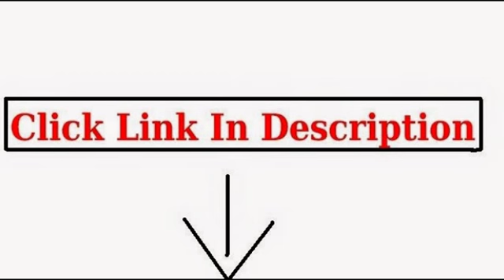Portable Vacuum Cleaner For Car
ArmorAll Wet/Dry 12V Vacuum Cleaner

Black & Decker PAV1200W 12-Volt Cyclonic-Action Automotive Pivoting-Nose Handheld Vacuum Cleaner

Black & Decker CHV1510 Dustbuster 15.6-Volt Cordless Cyclonic Hand Vacuum

ArmorAll AA255 Utility Wet/Dry Vacuum, 2.5 gallon, 2 HP

mAuto 3009M 12V Wet and Dry Car Vacuum Cleaner

Black & Decker BDH1220AV Automotive Dust Buster, 12-volt

Carrand 94005AS AutoSpa Bagless Auto-Vac

vacuum cleaner for car,portable vacuum cleaner,portable car vacuum cleaner,car vacuum cleaner,portable vacuum cleaners,vacuum cleaner reviews,hand held vacuum cleaners